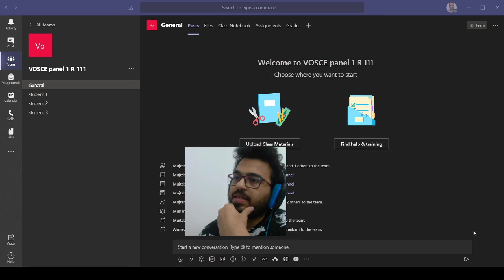Virtual OSCE Status Update using Microsoft Teams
I'd personally rather all exams are postponed or that students are passed based on previous performance at least, but our institution has decided to go forward with Virtual OSCEs for final-year students.